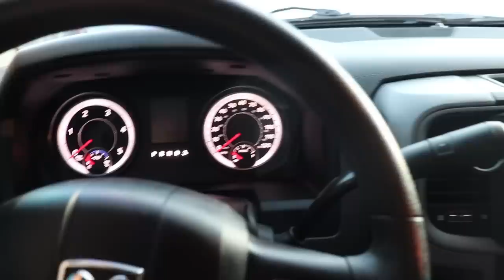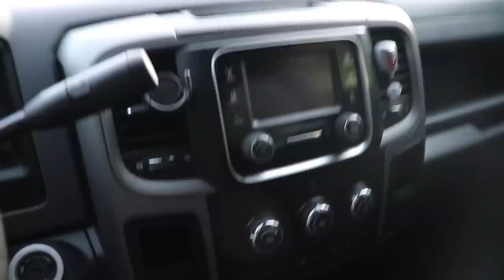I BOUGHT A NEW CUMMINS... AGAIN!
LNPDG11 Coming Soon!

Send stuff here:
U.S.A.
Compound Turbo Kit:
Mega Twin Intake:
4" MBRP Exhaust
2.5" Leveling Kit:
Mictuning 7.5" Light Bars
Valve Springs:
Valve springs Compressor:
HeadStuds:
Pushrods:
Rocker Pedestals:
120HP Injectors:
Boost Elbow:

Grill Insert
50 HP Injector upgrade
Gauges Pillar
Pusher Intake Systems
**2013 Super-Duty KingRanch build list!**
5" DPF Back Exhaust
Nitto 35X12.50 Tires